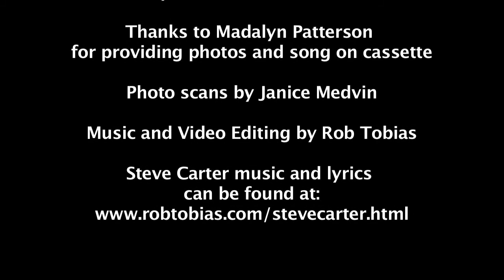OUT THERE IN THE RAIN by Steve Carter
This is a performance of an original song by Steve Carter and Larry Coxe at the 1993 Willamette Valley Folk Festival in Eugene, Oregon on the University of Oregon campus.  Steve was a great songwriter who passed away of a brain tumor in 2004.  He released a CD of his songs titled "Cascadia's Calling" a month before he died.  Rob Tobias is now handling distribution of his music and can be reached at . Some lyrics and mp3s can be found